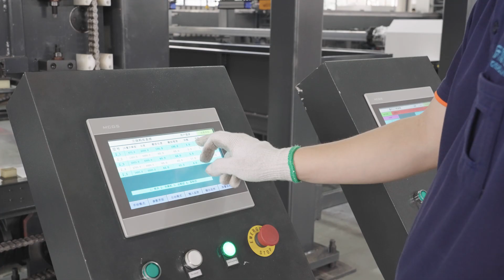Automatic Tube Laser Cutting Machine With Storage Tower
automatic loading and unloading
dual storage tower with 10pcs loader box
three chucks tube laser cutting machine

Ivy Liu
Wuxi Qingyuan Laser Technology Co., Ltd
No.30 Hongyue Road, Hongshan Street, Wuxi China